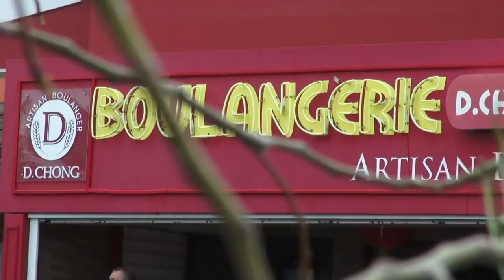Ciclone Bejisa mata um na ilha francesa de Reunião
A ilha francesa de Reunião, no Oceano Índico, foi atingida pelo ciclone Bejisa na última quinta-feira. O fenômeno causou a morte de uma pessoa e deixou outras 15 feridas.